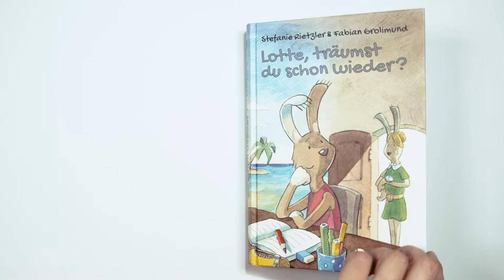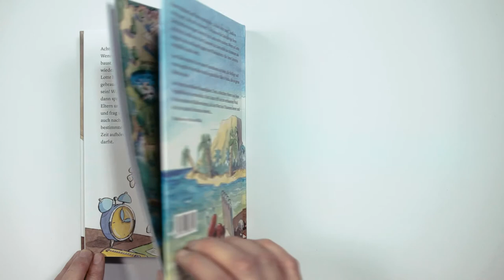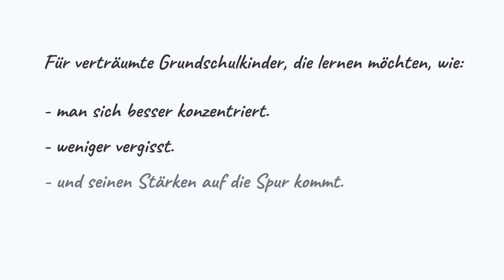Lotte, träumst du schon wieder? Ein Buch für verträumte Kinder und ihre Eltern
Hasenmädchen Lotte, 10 Jahre alt, hat es nicht leicht: „Trödel nicht rum!“, „Hör auf zu träumen!“ – ständig haben ihre Eltern und die strenge Lehrerin, Frau Luchs, etwas an ihr auszusetzen. Wenn es Lotte zu viel wird, driftet sie in ihre Traumwelt ab. Dort erlebt sie Abenteuer als mutige Piratin und kämpft gegen ihre Widersacherin (die ihrer Lehrerin verblüffend ähnlich sieht). „Lotte, träumst du schon wieder?“ ist ein spannendes und unterstützendes Buch für verträumte Kinder und ihre Eltern.

von Stefanie Rietzler, Fabian Grolimund